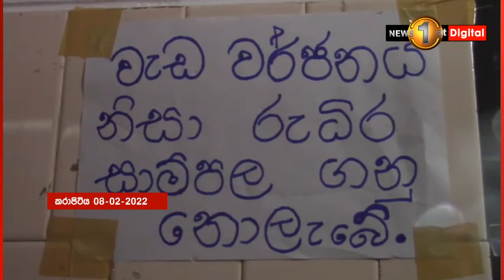සාකච්ඡා අසාර්ථකයි..සෞඛ්‍ය සේවක වර්ජනය දිගටම